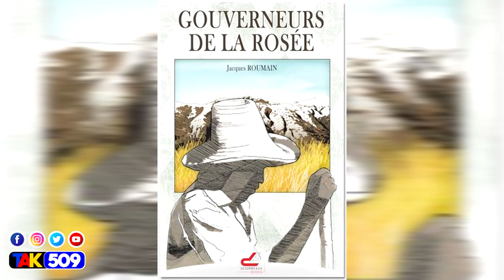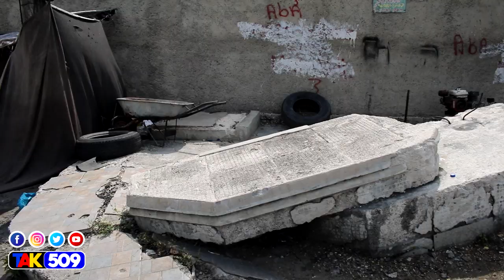Tchaka Kiltirel #2 / Envite Brital - Jerry (Barikad Crew) / Kout je sou lanmò 3 Jeneral yo